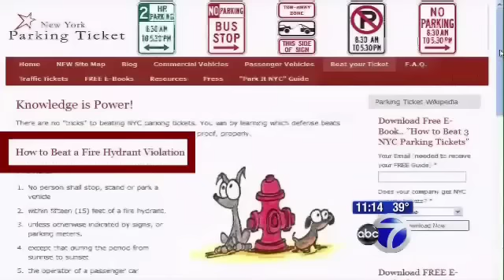Tips to get out of parking tickets